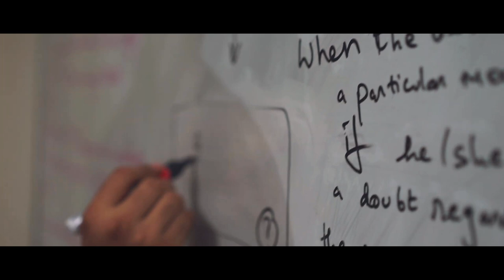18th Annual Convocation INVITE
NITK Surathkal is observing Diamond Jubilee with a year long celebrations in commemoration of fruitful 60 years of excellence in the field of higher education. Hence the Annual Convocation becomes doubly special.
18th Annual convocation will be held on virtual mode on 23rd November 2020 at 11am. This event will be presided over by Shri. Ramesh Pokhriyal 'Nishank', Honourable Union Minister of Education, Govt. of India. Shri . Sanjay Shamrao Dhotre, Minister of State (Education) and Dr.G Satheesh Reddy, Secretary, Department of Defence (R &D) Govt of India, Chairman DRDO will also be present during the event. Shri Ramesh Pokhriyal 'Nishank' has graciously agreed to address the students on this occasion.
On this jubilant event, Prof.K Umamaheshwar Rao, Director - NITK Surathkal warmly extends his invitation to everyone.

Video source : INSTITUTE ARCHIVES